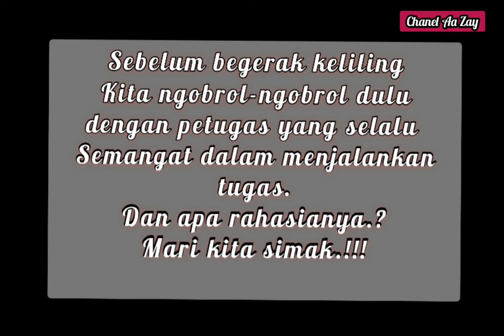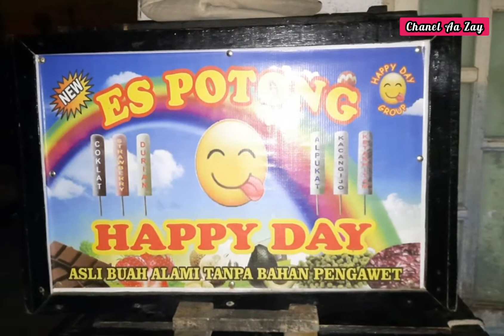GIAT AKTIF MASYARAKAT DAN LIN'MAS#chanelaazay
Gerakan peduli koin 500 Rupiah.
Suport dan dukunganya dengan meng klik like , Comentnya juga & SUBSCRIBEnya 🙏